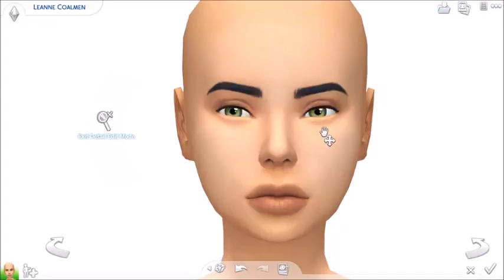The Sims 4\\Create a Sims\\Leanne Coalmen : Story in DESCRIPTION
Leanne was born into a family with no love everything was work.. work, work so never experienced love and affection was given as a reward for hard
WORK. But she had one person she relied on and that was her best friend Carl. He always was there for through thick and thin. However one day they
went to a wild Party and he stupidly decided to drive them both home.the night sadly ened in a dreadful car crash leaveing Leanne injured and Carl DEAD.
after that she was never herself she choose to hide in her own head destroying who she once was... Bit by Bit molding into a new person... she left
home to get away from what destroyed her most trying to bury all past thoughts and memories to never look back.
Origin ID\\Boku-Sims
Twitter\\Boku-Sims